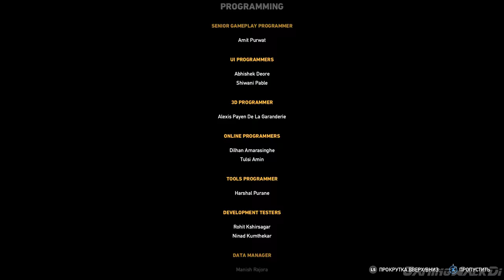Far Cry 5, Прохождение Без Комментариев - Часть 16: Финал+2 Концовки [PC | 4K | 60FPS]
Осталось последнее задание в глобальной миссии помощника шерифа по округу Хоуп, штат Монтана. Иосиф Сид ожидает нашего главного героя в церкви, в которой всё началось, у него огромные запасы Блажи и отец паствы может устроить незабываемое последнее приключение для помощника шерифа, если тот сделает неправильный выбор.